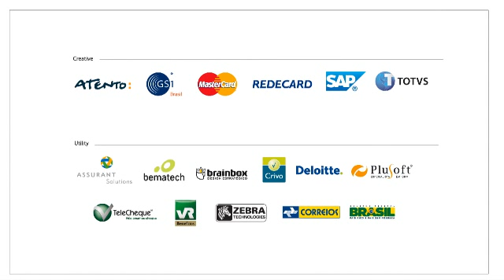CAIO CAMARGO ( Blog Falando de Varejo ) PARTICIPA DO BRAZILIAN RETAIL WEEK 2011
Caio Camargo, Editor do Blog Falando de Varejo, cita a importância da realização  BR Week para o mercado brasiliero